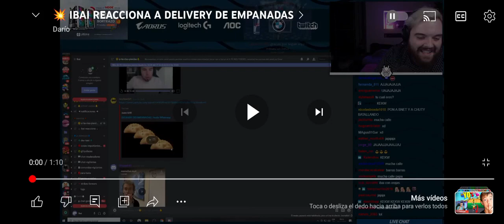Ibai reacciona al meme de las empanadas